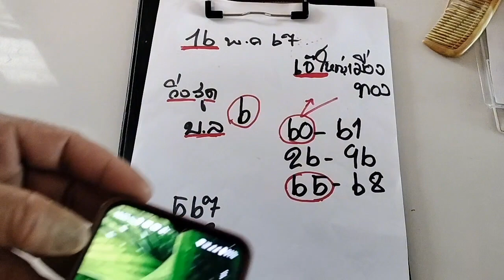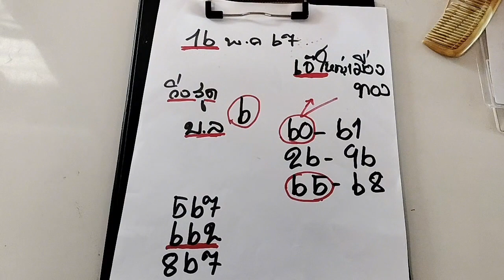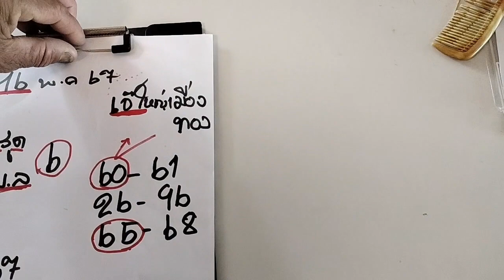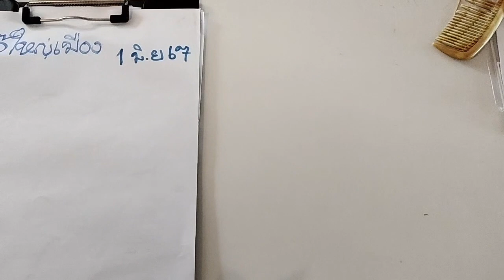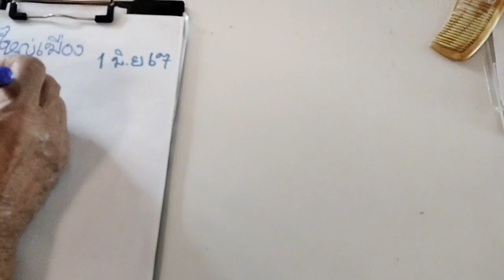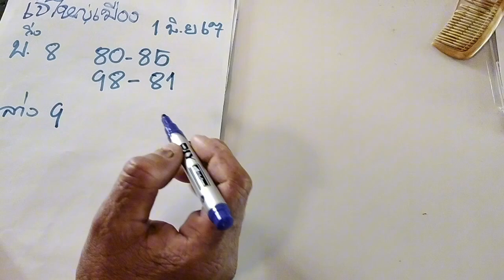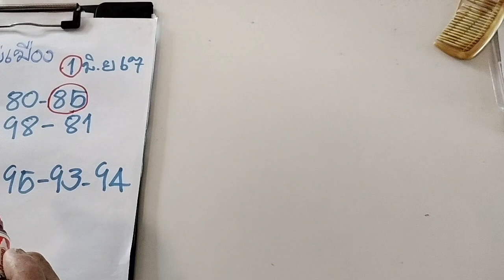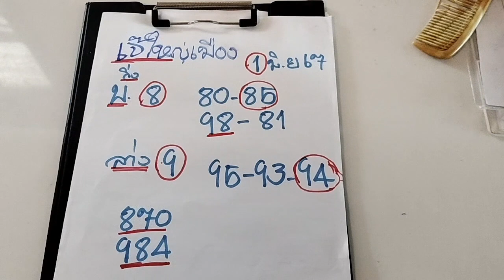เลขเด็ดล่าสุด 1/6/67เจ็ใหญ่เมืองทอง#เต็ม60